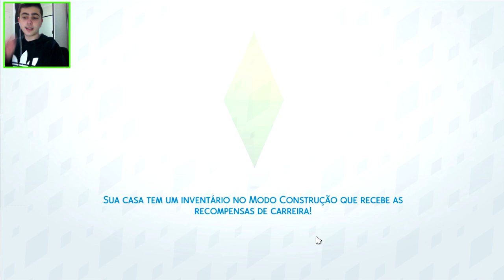DESAFIO DOS 100 BEBÊS - PEGANDO FOGO!! #135 - THE SIMS 4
● Contagem dos bebês: 30
1. Alexandre
2. Beatriz
3. Cecilia
4. Débora
5. Eduardo
6. Fernando
7. Gabriela
8. Helena
9. Igor
10. Juliana
11. Katherine
12. Lorena (vale por 2)
13. Murilo
14. Nicolas
15. Otavio
16. Pedro
17. Ricardo
18. Sérgio
19. Tatiele
20. Vanessa
21. William
22. Yohana
23. Zoela
24. Arthur
25. Bruna
26. Caio
27. David
28. Ezra
29. Flavio

●Daniela De Abreu Silva
●Caixa Postal 12541
●Avenida Leoberto Leal 498 - Barreiros - São José/SC
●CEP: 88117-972